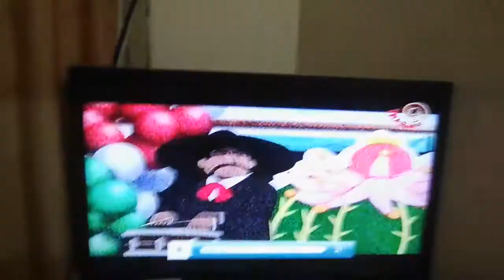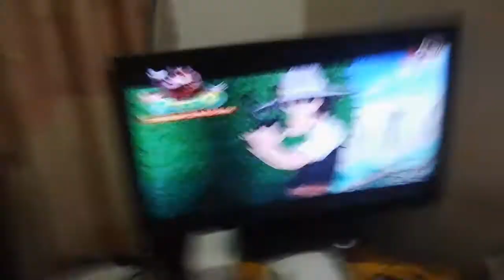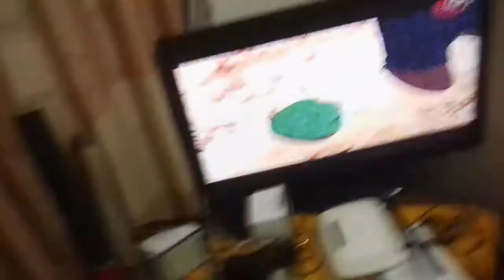Shin Chan kanta laga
Shin-chan movie kata laga scene